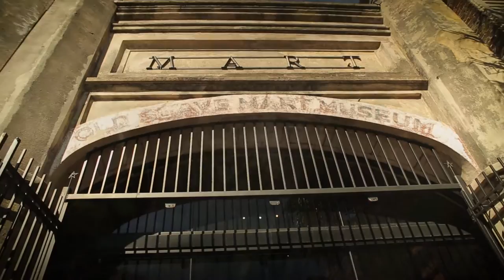What is the International African American Museum? - 3 minute version HD